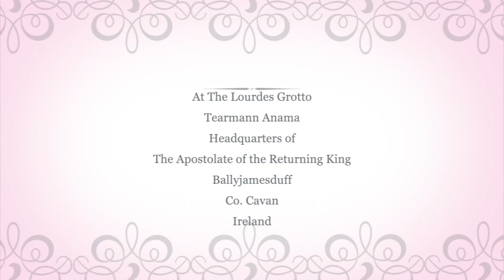Anne Speaks About Our Lady's Role in the Church